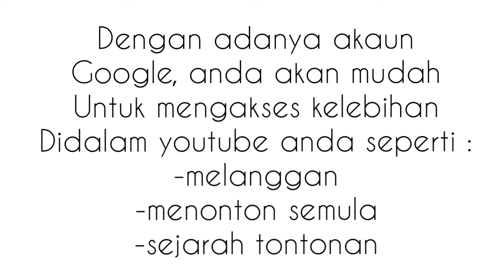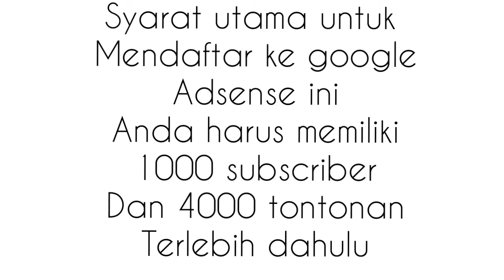Menjana pendapatan dengan youtube !!!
Ilmu yang ada kena kongsi
Sebab mati esok org yg tanam
Biar la ilmu tidak sehebat org lain
Asalkan berbakti mengalahkan org lain

Video dan content ini just
Hiburan untuk semua
Suka atau tidak itu
Hak individu